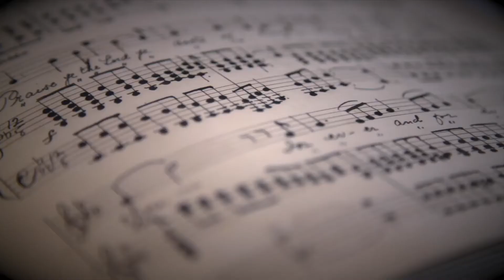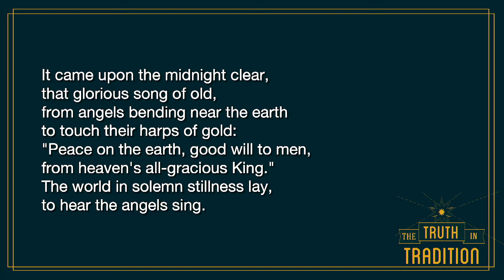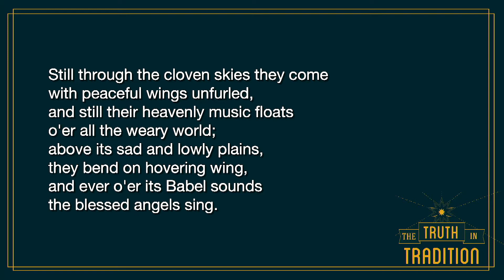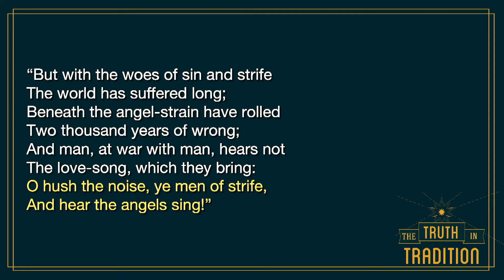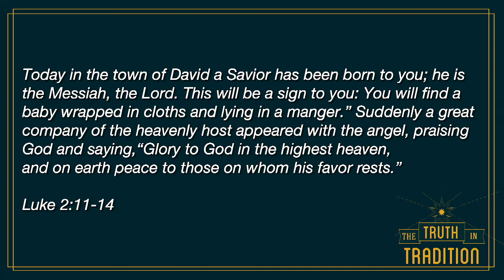Truth in Tradition: Hope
Part 4 of our Truth in Tradition Series